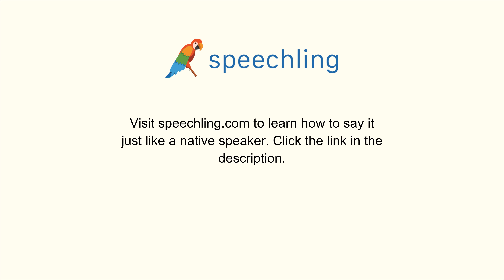How to say "Straight" in Spanish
Male Voice:
Recto

Female Voice:
Recta

Male Voice Translation:
Straight

Female Voice Translation:
Straight